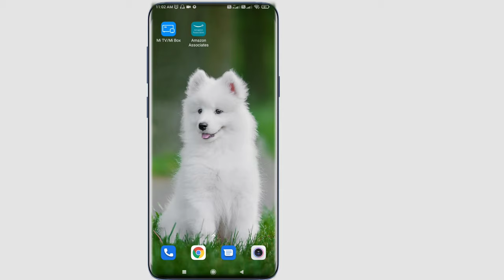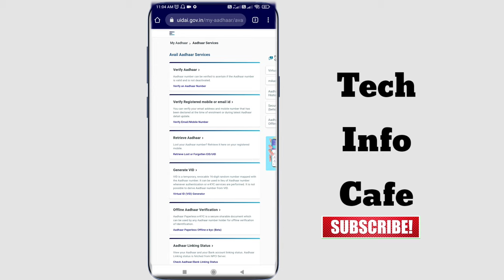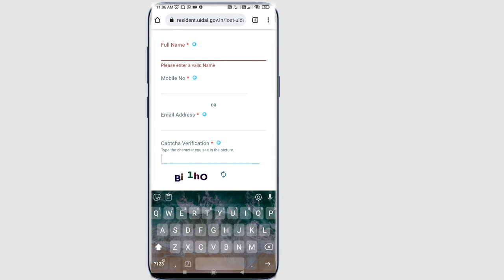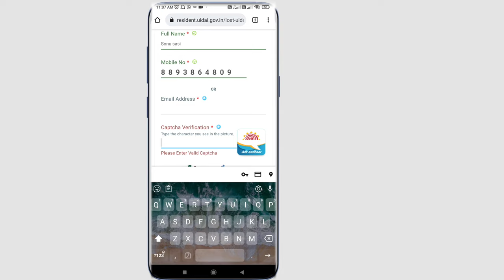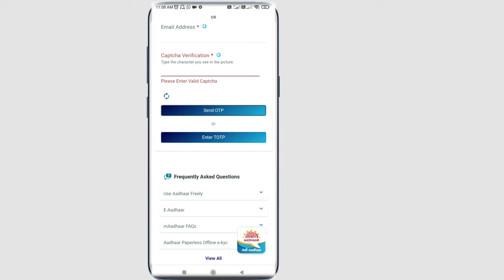How to Retrieve Lost or Forgotten EID/UID (Aadhaar no./Enrollment ID) on Mobile